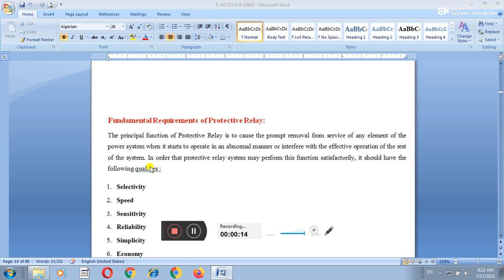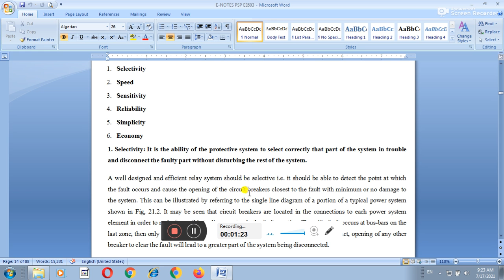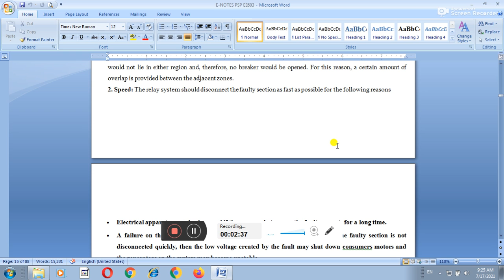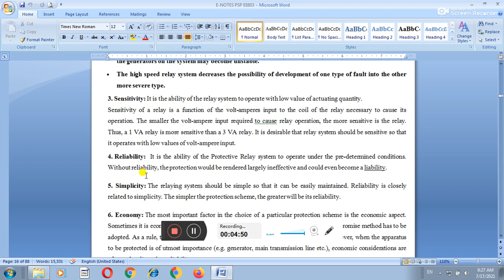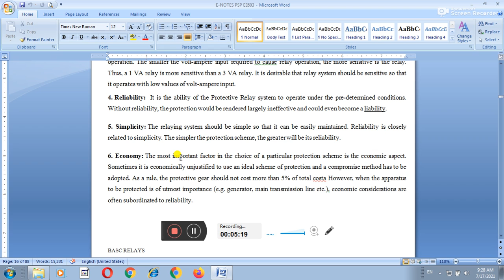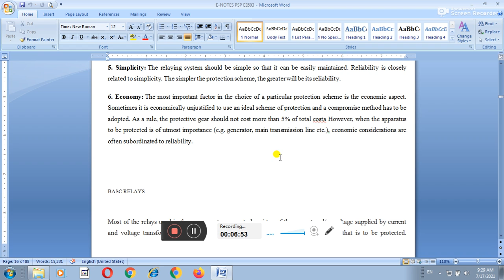Fundamental requirement of protective system